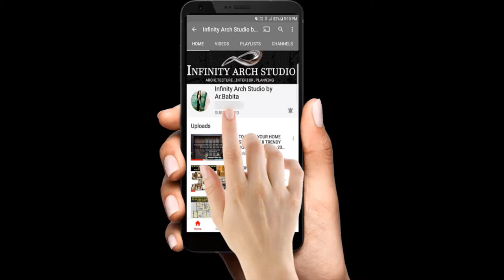100+ Latest Gym Design Ideas | Luxury gym light design | Gymnasium Interior Collection 2022 | I.A.S.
Hey...

100+ Latest Gym Design Ideas | Luxury gym light design | Gymnasium Interior Collection 2022